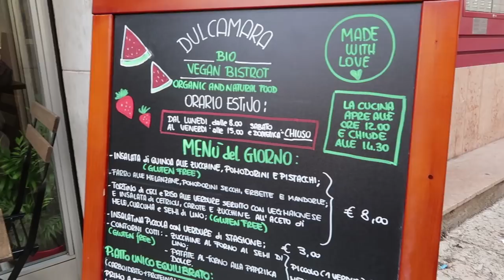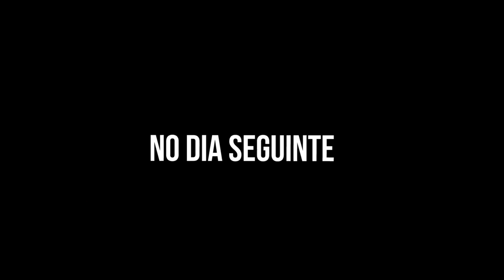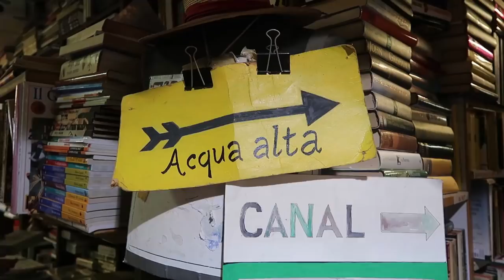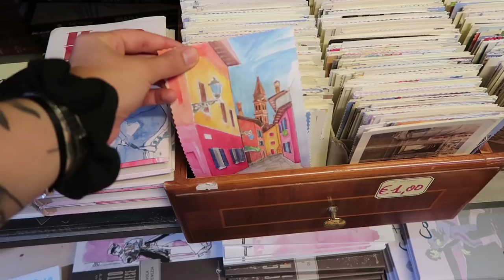Dia 5 Itália: Verona, Casa da Julieta e Lugares secretos em Veneza | Mi Alves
Esse é o vlog 5 da viagem SimplyItaly com o Contiki e STB! Saindo de Pompeia fomos visitar a cidade de Verona, a casa de Giulietta e depois de 2 horas de estrada chegamos em Veneza ! Que cidade mais linda, mágica e incrivel.. passamos por vários pontos turísticos importantes da cidade, e alguns bem secretos! Espero que você goste!

MÚSICA DO FINAL DO VÍDEO: Hold Up - Fasion